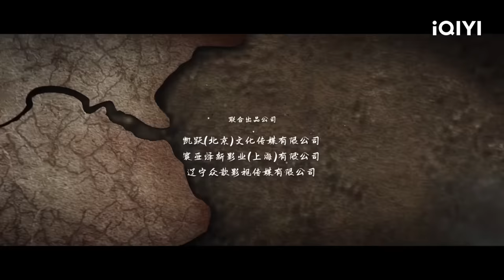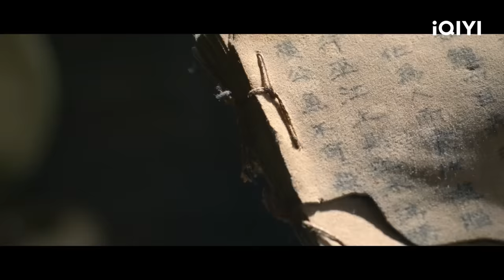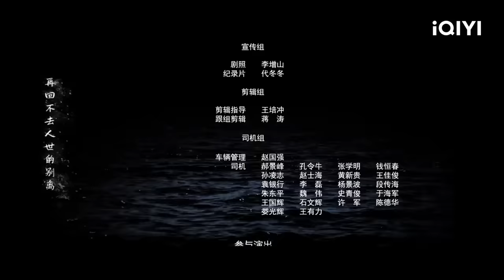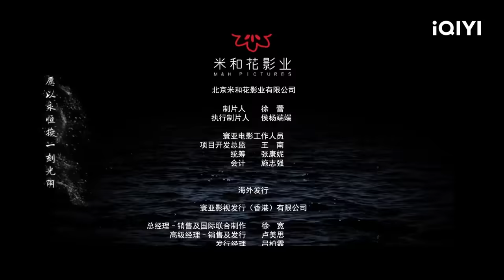【Multi Sub】《长江妖姬》/ Elves in Changjiang River 绝美妖姬恋上书生 人妖联手大战千年巨兽【动作 爱情 | 安唯绫 林柏叡 | iQIYI大电影-欢迎订阅】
【内容简介】
长江之水，始于昆仑，终于东溟，万物得江水滋养化为妖灵者不可计数，进京求学的书生隋源误入锦鲤鱼妖江小虞的“鸳鸯火锅”陷阱，爱上了她，镇妖师东方行云救下隋源，却发现这一切都是上古凶兽横公鱼在暗中作祟，江水沸腾，民不聊生，一场拯救苍生与爱恋之战在乌江之上打响……